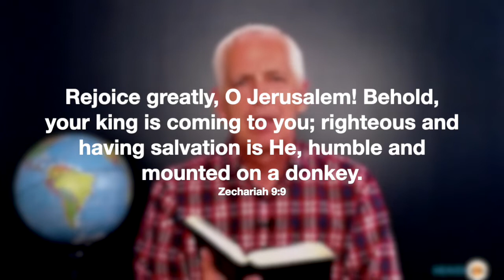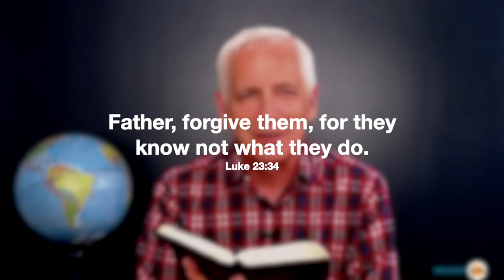Seven Cries from the Cross - #1 of 8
This is the first six-minute video in a series of eight. Each video focuses on one of the seven cries of the Lord Jesus from the Cross. Each video also covers one of the days of that momentous week that concluded with the death, burial and resurrection of the Lord Jesus Christ. Perhaps you know others who would appreciate these heart-warming thoughts this Easter.